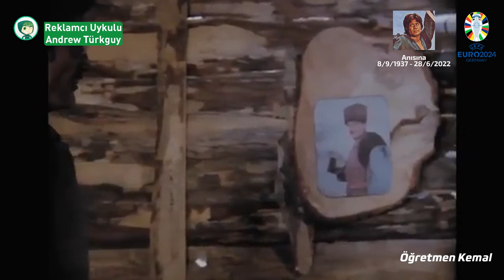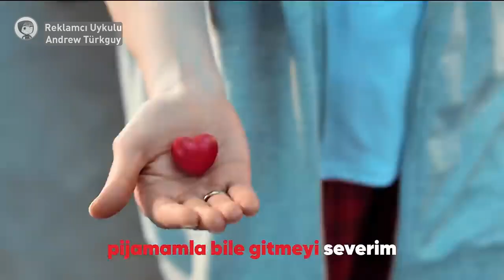Reklamcı Uykulu Andrew Türkguy - Program Tanıtım / Reklam Kuşağı (28 Haziran 2024)